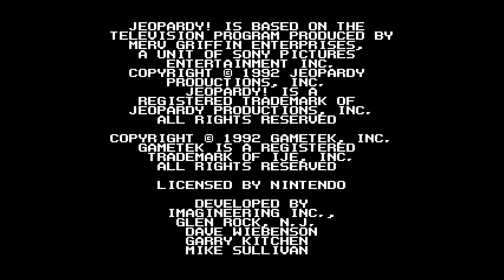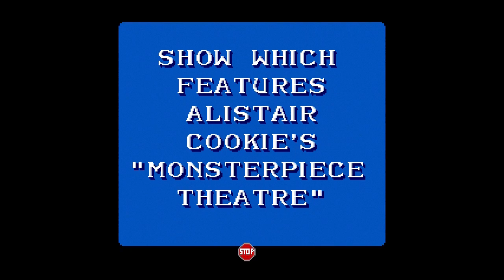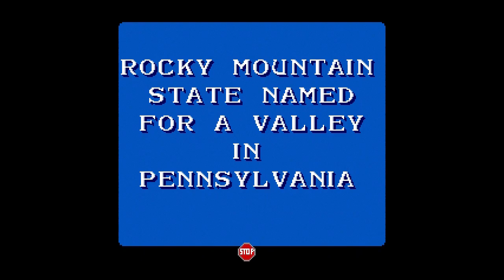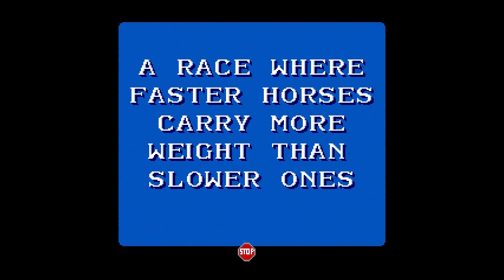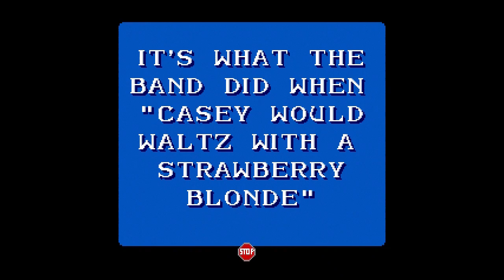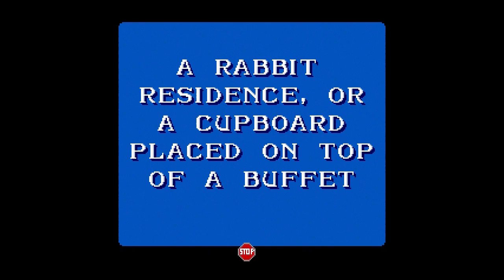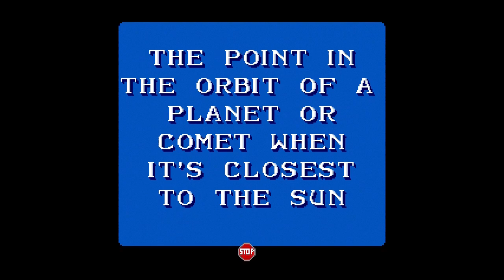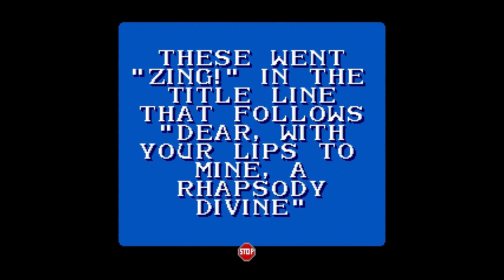Jeopardy! [SNES] Game #41 on May 28th 2022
Watch as I play my 41st game on the Super Nintendo game JEOPARDY!. This was played against two CPU opponents.

FINAL RESULTS:
1st Place: ME with $34,000
2nd Place: ROB with $16,600
3rd Place: SUE with $12,800

JEOPARDY! was released in December 1992 for the Super Nintendo in North America. The game was developed by IMAGINEERING INC. and published by GAMETEK.

Date Captured: Saturday, May 28th 2022
Capture Device: Elgato HD60 S
Editing Software: Pinnacle Studio 24 Ultimate